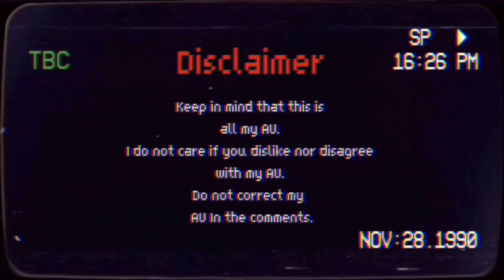“Punishment” | Micheal Afton and William Afton | ❗️TW❗️